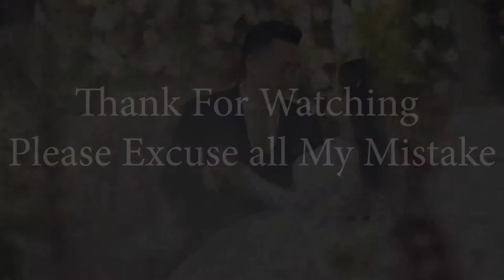ឱក សុគន្ធកញ្ញា ទិដ្ធភាពមួយចំនួននៅក្នុងមង្គការ ឱក សុគន្ធកញ្ញា, Ouk Sokunkanha Wedding